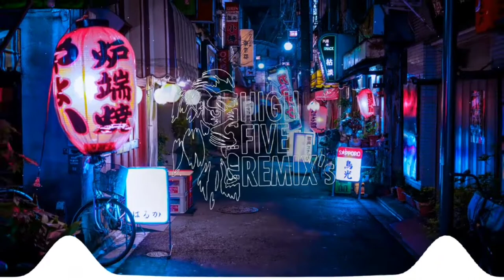Desiigner - Panda (Remix) "tiktok song 2022"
🎵 🎶 HighFiveRemix's 🎵 🎶

✔ Follow the artist:

📷 Wallpaper: Photo by on Unsplash.